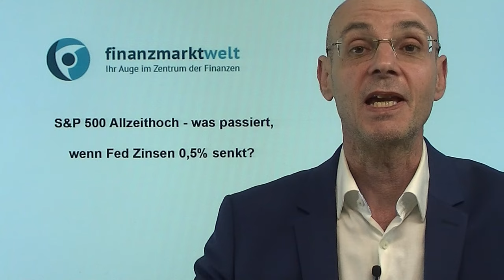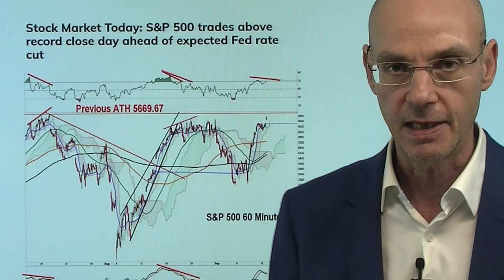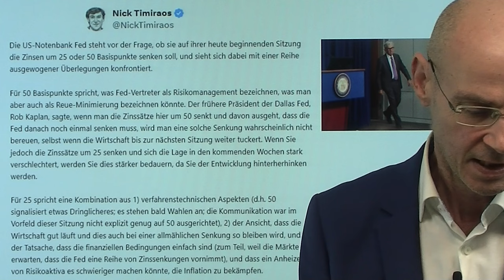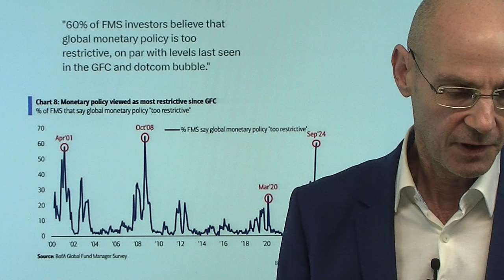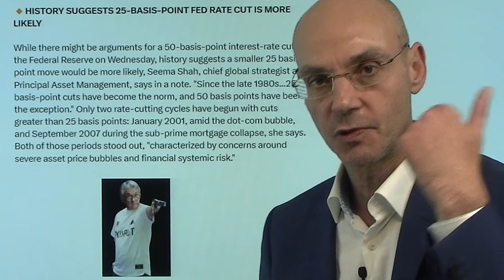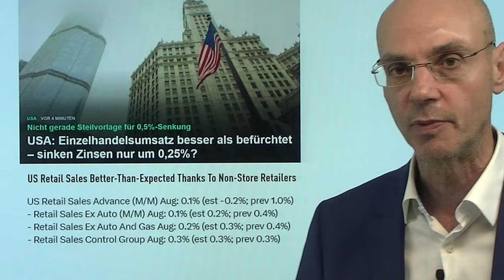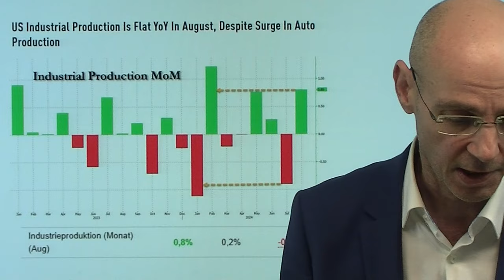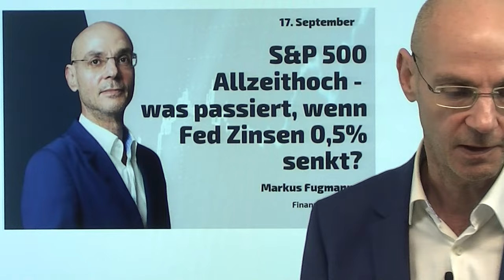S&P 500 Allzeithoch - was passiert, wenn Fed Zinsen 0,5% senkt? Marktgeflüster Teil 1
2. Märkte: Alles hängt an der Fed – Weiche Landung muss gelingen

Der US-Leitindex S&P 500 erreicht heute knapp ein neues Allzeithoch - geht die Rally unvermindert weiter, wenn die Fed morgen die Zinsen um 0,5% senkt, wie bereits von den Märkten erwartet und eingepreist? Oder würden dann Gewinntminahmen folgen nach dem Motto: "kaufe das Gerücht, verkaufe die Tatsache" (buy the rumor, sell the fact)? Und was passiert, wenn die Fed die Zinsen nur um 0,25% senkt - wofür es sehr gute Gründe gibt, so die heute besser als befürchteten US-Einzelhandelsumsätze und die bereits immer laxer werdenden US-Finanzkonditionen? Ausserdem erwarten fast alle (auch die Fed!) eine weiche Landung der US-Wirtschaft - warum dann aber die Zinsen gleich um 0,5% senken? Und wenn die Märkte von einer weichen Landung der US-Wirtschaft ausgehen, warum haben sie dann vor allem in defensiven Werte gekauft? Kein Zufall, dass der Nasdaq 100, anders als der S&P 500, noch ein gutes Stück von seinem Allzeithoch entfernt ist..